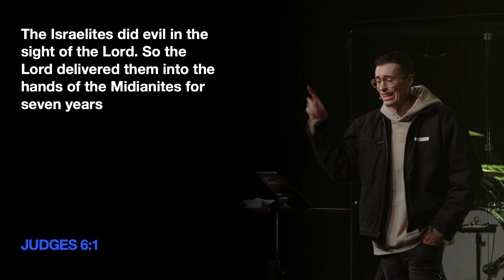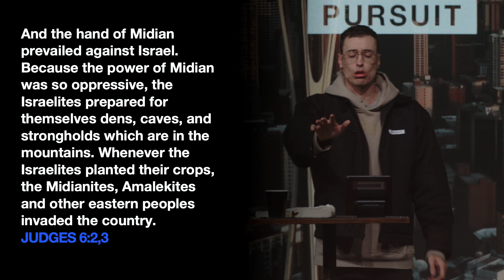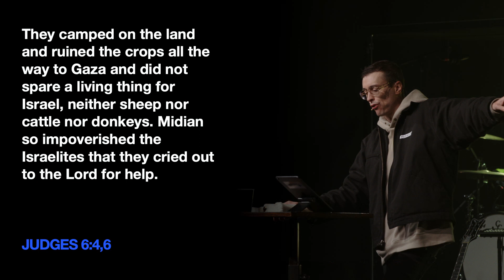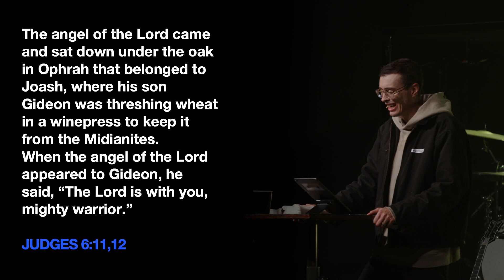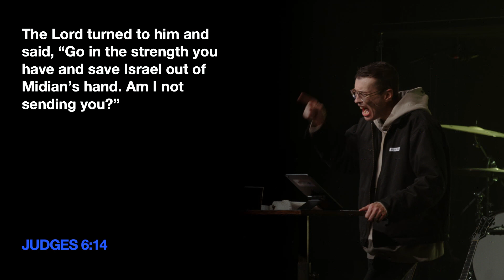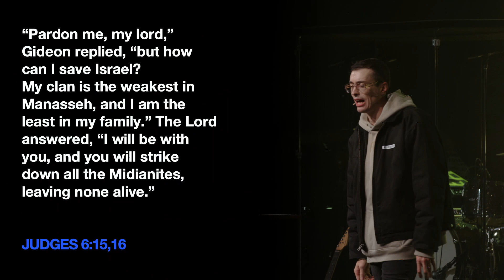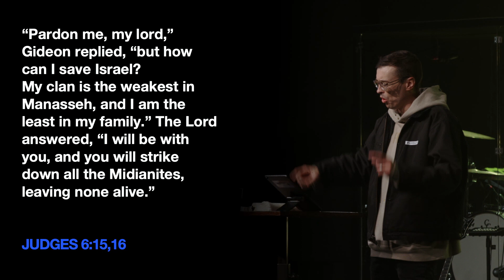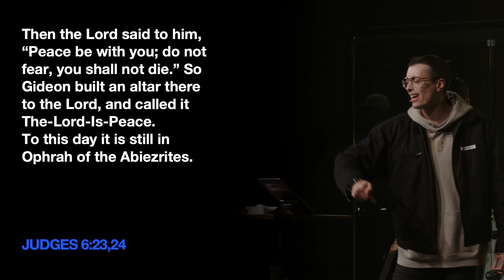The Lord Is With You, Mighty Warrior | Russell Johnson | 10.23.22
The Lord Is With You, Mighty Warrior by Russell Johnson on October 23, 2022 at The Pursuit NW in Snohomish, WA.